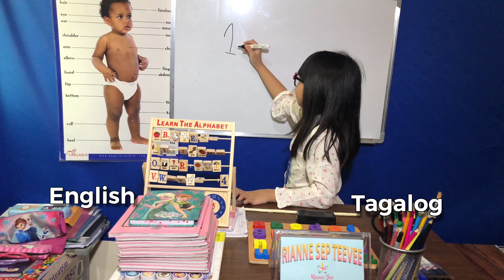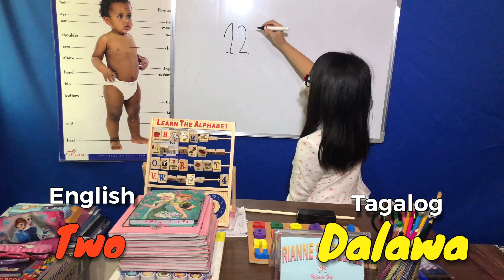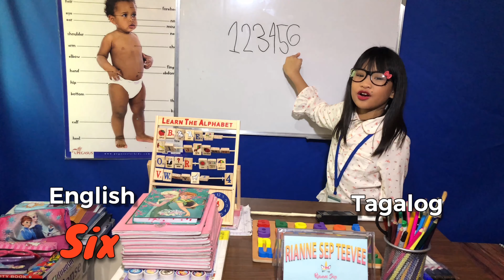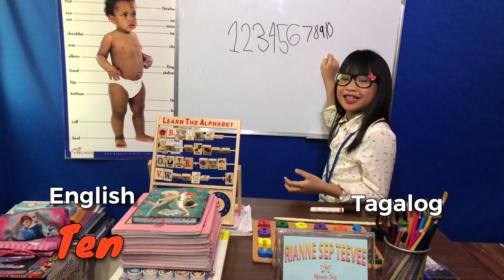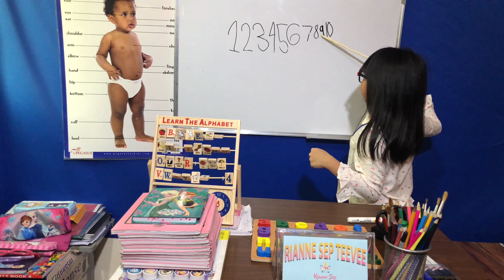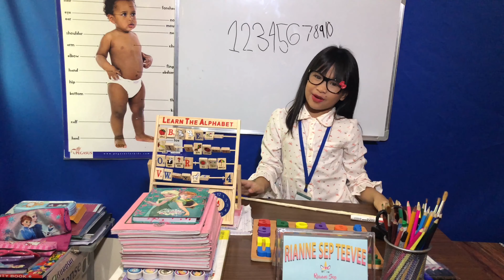Learn to Count in TAGALOG | Math - Lesson 2 | Rianne Sep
Welcome back to my class children.

Our lesson for today is about numbers. Learn to count from 1 to 10 in TAGALOG / Filipino Language.

Time to study! by the Little Teacher Rianne

learn to count in tagalog
learn to count Filipino language
learn to count tagalog
learn to count in filipino
learn to count filipino
counting 1 - 10
numbers english tagalog
counting 1 to 10 in tagalog
count 1 - 10 in tagalog
how to count in tagalog
how to count in filipino
how to count tagalog
how to count filipino
count 1 to 10 tagalog
count 1 to 10 filipino
count english tagalog
learn to count numbers 1 to 10 for toddlers
learn to count baby
learn to count from 1 to 10
how to learn to count 1 to 10
how to learn to count
the little teacher
little teacher
how to count from 1 to 10